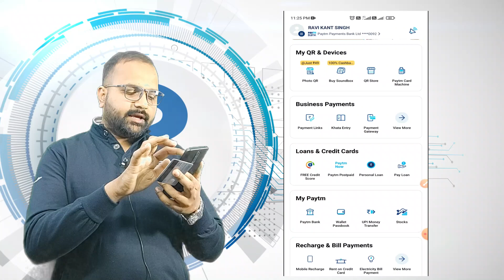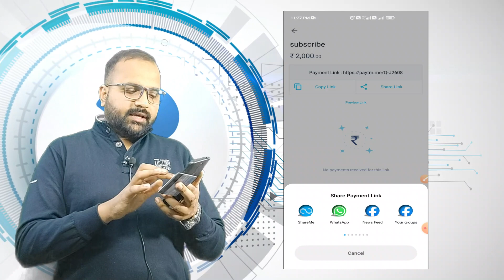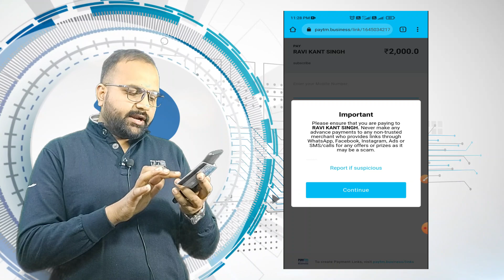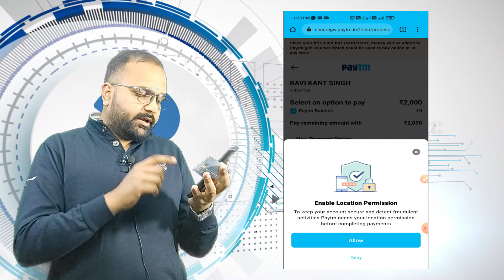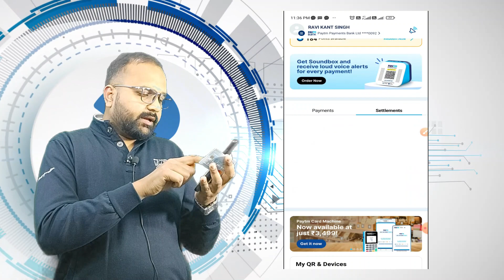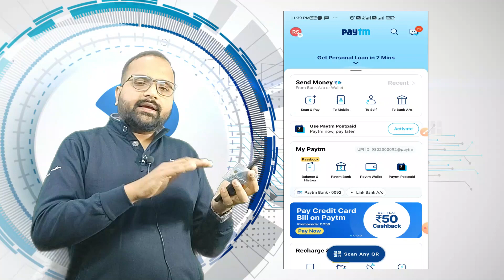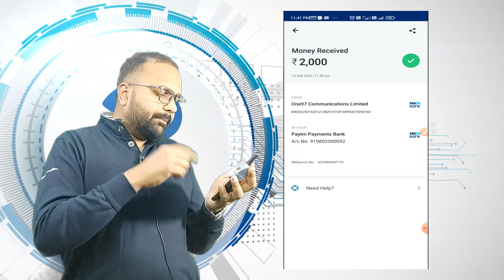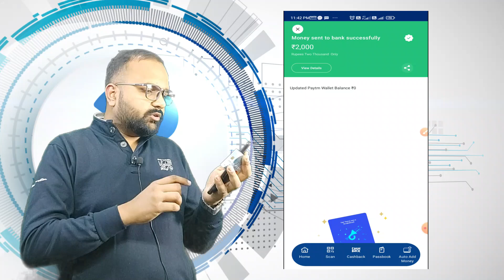Credit Card to Bank Account Money Transfer Free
About Video :- Iss video me Paytm se aap credit card to bank account money transfer free me kaise karnge uski sabhi details step by step apne video me explan kiya hai
video ko pura dekhe bina skip kiye nahi to ho sakta hai ki koi point aapse reh na jaye

Cover Topic:-
1)  credit card to bank account money transfer without charges
2)  credit card to bank account money transfer free
3)  credit card se paytm me paise kaise dale
4)  credit card se paytm me paise kaise dale free me
5)  how to transfer money from credit card to bank account